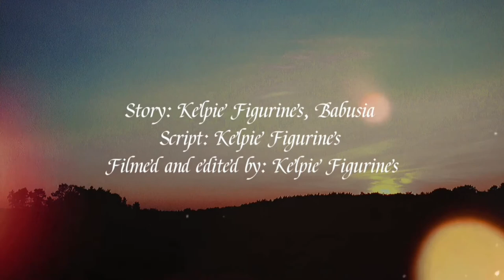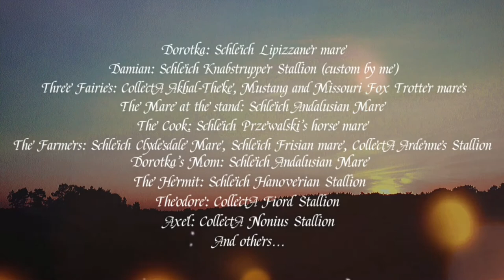Dora & Domen | Schleich horse movie part 1/3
Hi there!
I present to you the first part (of three) of my model horse movie about a young mare named Dorotka.
I also added subtitles so if you’re having trouble understanding some lines maybe it’ll help.